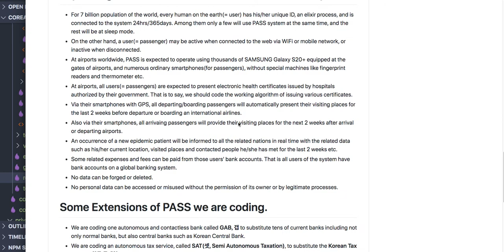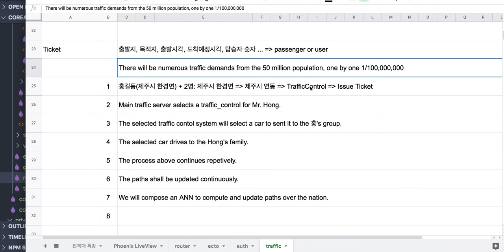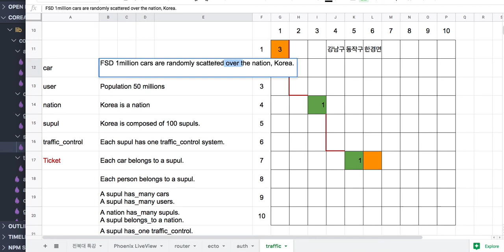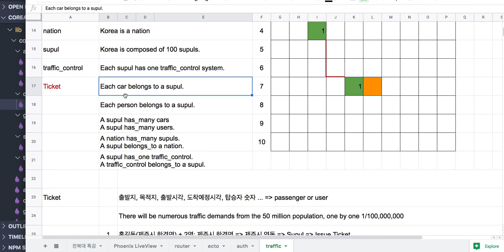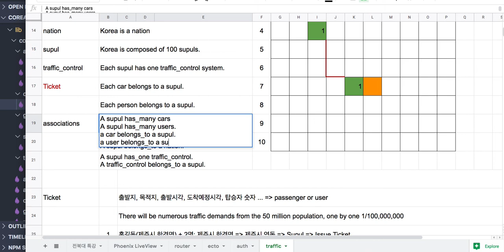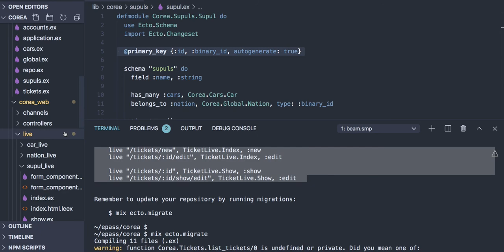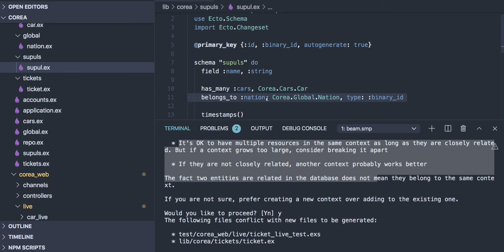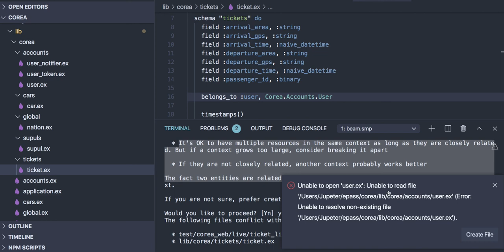[코딩 실습] 6.3 - Car, Ticket, Traffic, TrafficControl, Supul, Nation